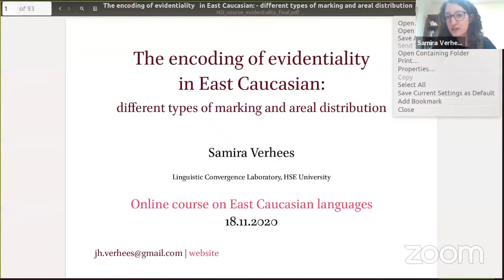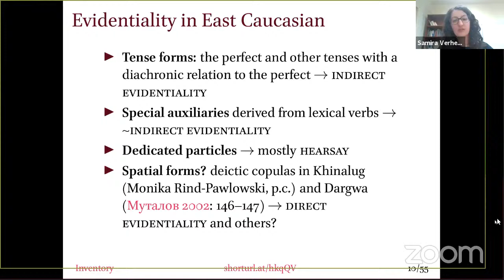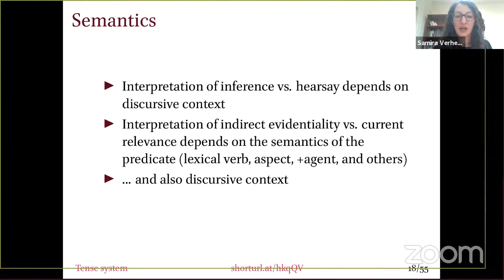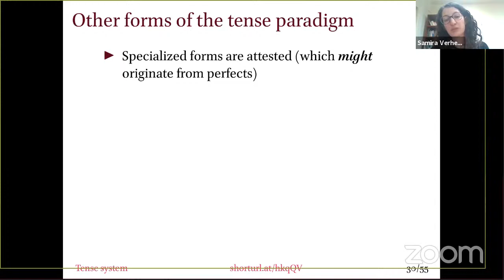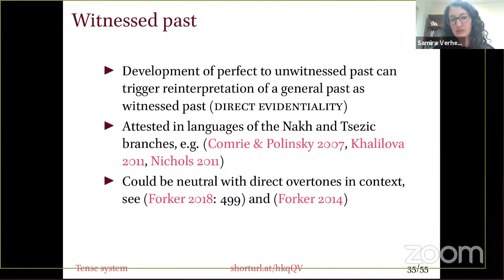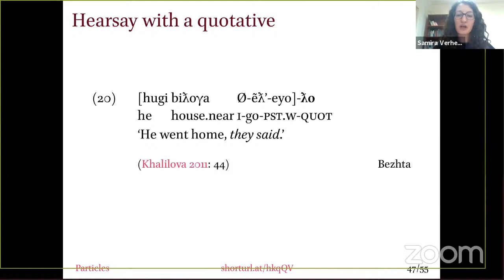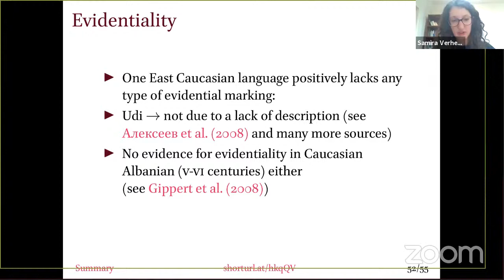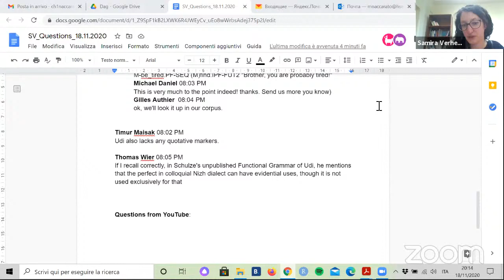The encoding of evidentiality in East Caucasian (Samira Verhees)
Online course on East Caucasian languages (Lecture 7)
Linguistic Convergence Laboratory (HSE University, Moscow)

The East Caucasian languages are spoken at the center of a large linguistic area characterized by relatively simple systems of evidentiality marking which highlight events not witnessed by the speaker. The languages of the East Caucasian family feature various types of markers that are common to the larger area, such as perfect tenses and hearsay particles, but their distribution on the map reveals a division into two distinct micro-areas. In this lecture I provide an overview of the attested types of evidential markers, with special attention to issues of diachrony and areal diffusion.